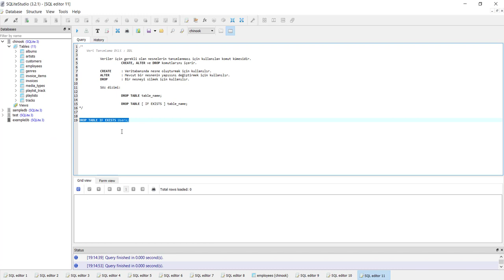SQLite Veritabanı : DROP TABLE